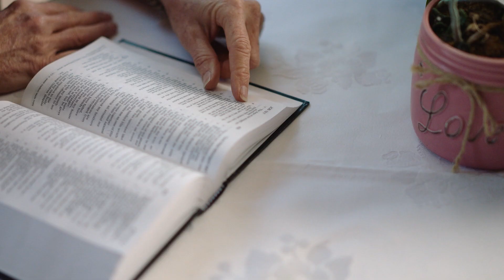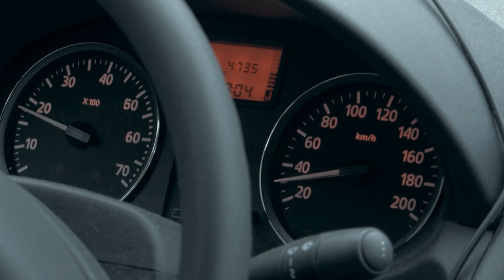Would You Sacrifice?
Would you be willing to go through a situation when your life could be in danger just to follow God's will? In this video we will learn how difficult it can be to some people to engage and accept the calling form God.

Video for the 45th Sabbath of 2023